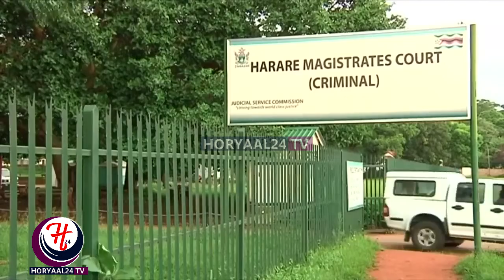DAAWO MADAXWAYNAHA DALKA ZIMBABWE OO AMAR KU BIXIYEY IN LA SOO XIDHO SARAAKIIL